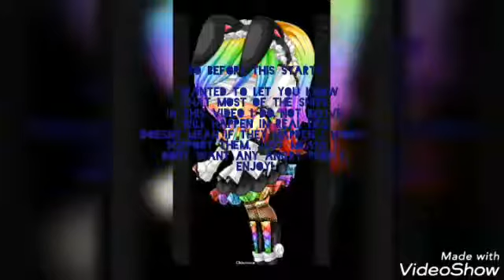I ship it by not litterly (Male version, please read description)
So I was kinda wondering if i should upload it, because im not very fond of the begining but I did so anyways.

"So before this starts I wanted you to know that most of the ships in this video I do not belive will happen in real life. Doesnt mean if they do happen (or are real) I wont support them just means I dont want any angry people. Enjoy"